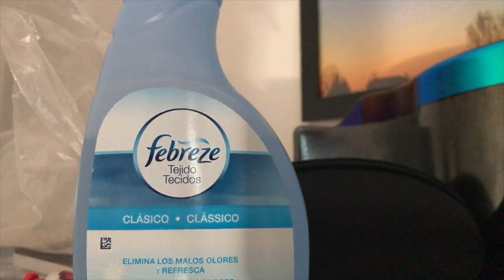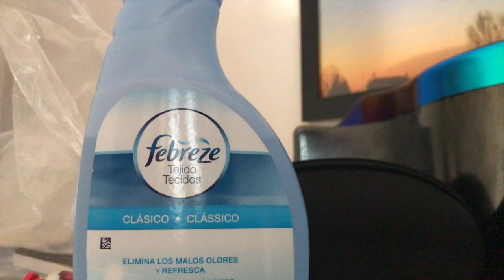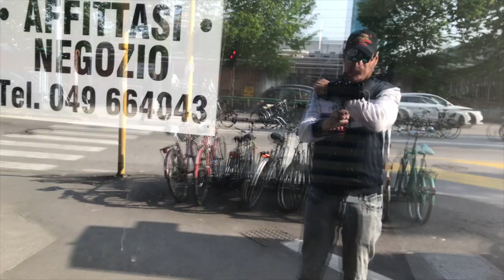How I Create Poems!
My day in Padua continues. Muse for Shakespeare, and for me. It's where I let loose my poetry flag! Come along and see where I found inspiration for some of my poems.

This is my life as an expatriate, traveler, writer, photographer.

Twitter engage at:              @jaydesind

Did you know I write books!

Lost in Language: A Tragicomic Memoir about how one man failed language class in Italy but found his voice.

What people say about my books!

âThis memoir really surprised me. At first and throughout, Jay's singular voice is at times laugh-out loud witty, wry, amusing and highly intelligent. Then at the end he sucker punches you with an honest and heartfelt account of losing his parents and partner. This book is a spiral, going backwards and forwards through time. He is skillful enough to have never made me feel lost. Several times in the book he asks you to take his hand, and you actually feel that you are on a journey with a friend, a friend that wants you to see the funny things of life but also wants to give you reassurances when you travel to darker times.â

âNear the end, Jay invites you take his hand and follow him, much like the ghosts of a Christmas Carol. The invitation, though, is unnecessary. From the very first words, he's held his hand out and has allowed you, the reader, to walk along with him through heartbreak, finding love, finding himself, and more importantly, getting lost. He introduces you to the cast of characters who have influenced who he is and how he ended up where he is now, from the seemingly nondescript to the starring role, all the while reminding us that something small can change everything.

One word of caution. if you suffer from extreme wanderlust as I do, be wary. The little glimpses Jay shares with us only amplifies that want to pick up and go!

Grab a copy, some coffee, a croissant, and join Jay on his journey!â